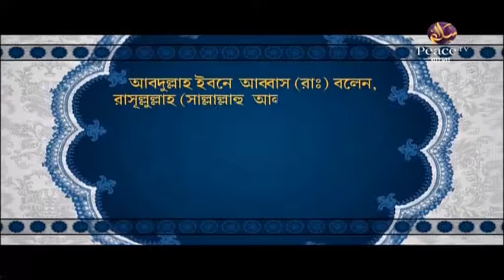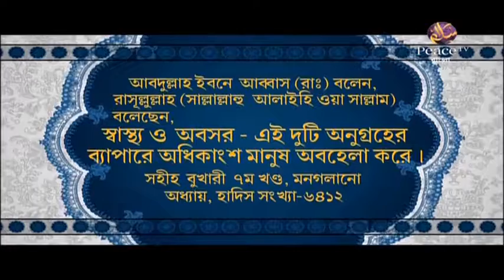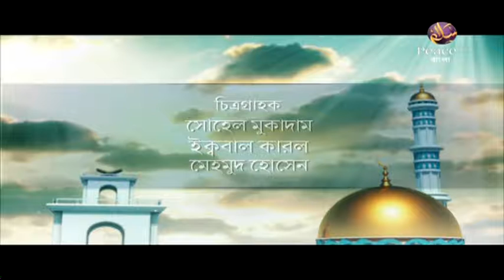৪. আদর্শ মানবের বৈশিষ্ট্য। শাইখ জাহাঙ্গীর আলম। পিস টিভি বাংলা